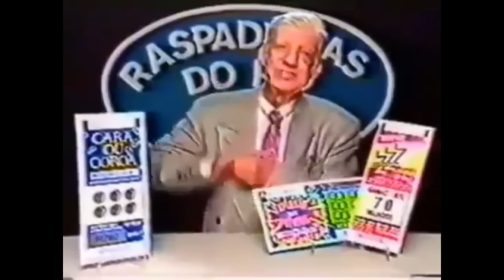Usei a DICA PROIBIDA mas fui PUNIDO 😔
Esta dica de Stardew Valley pode te ajudar, mas... o preço a se pagar pode ser caro demais.

Aprenda dicas para jogar Stardew em mais um episódio da série. Vamos ter muitos avanços na fazenda e estamos cada vez mais perto da Perfeição.